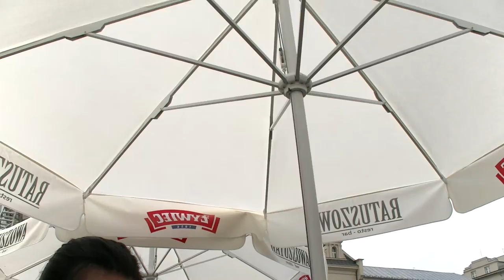Restauracja Ratuszowa w Krakowie kwiecień 2014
Parę chwil spędzonych w restauracji Ratuszowej w Krakowie. Zaczęliśmy od piwka w oczekiwaniu na główne danie.

Nocleg był w hotelu Yarden na ulicy Długiej 35